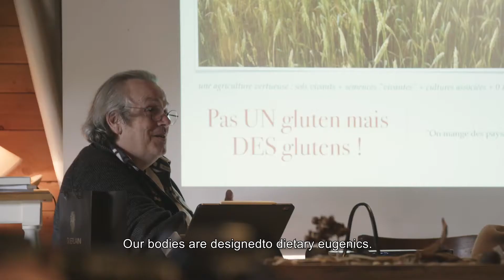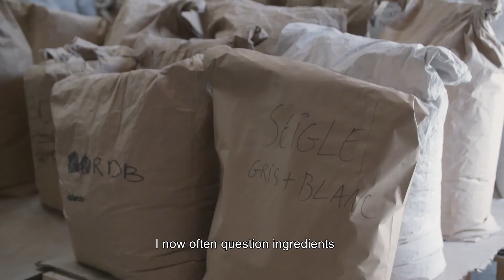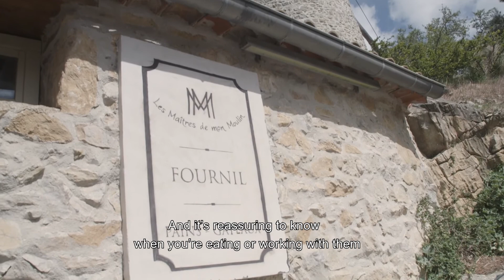Valrhona - Reflecting on Ethical Pastry-Making: Getting Back to Ingredients’ Roots - Part 1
“Wheat is part of humanity’s living heritage,” says Roland Feuillas. As we wrote the Reflective Pastry Chef’s Guide to Ethical Pastry-Making, we met up with this passionate “transmitter of knowledge”, as he describes himself, in the mill in Cucugnan, France, where he makes his ancient-variety flours.